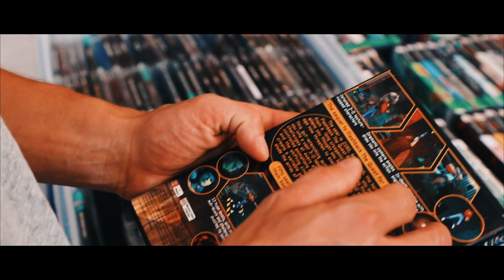$UICIDEBOY$ - FOR THE LAST TIME: Retro Gaming Expo